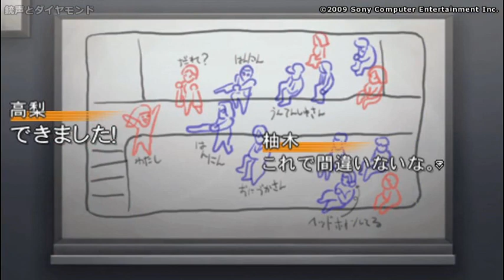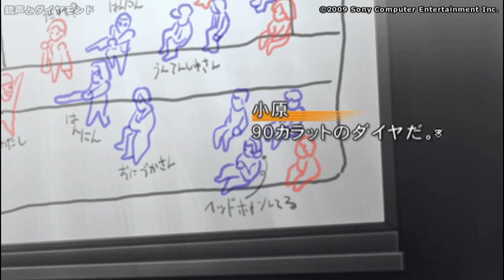【PSP】銃声とダイヤモンド【#4 EP3.帰りのない旅】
▼銃声とダイヤモンド
ハード：PlayStation Portable (PSP)
発売元：SCE
開発元：ツェナワークス
発売日：2009年6月18日